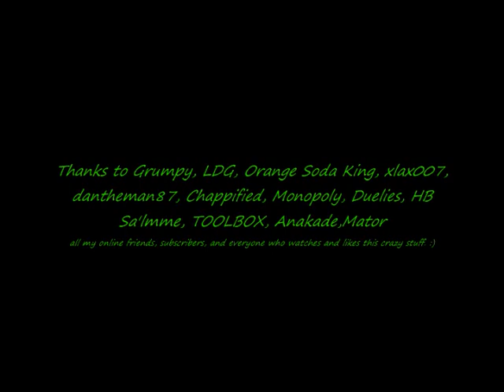Halo 2 - Sacred Icon - First Wall Box Launch (low shield checkpoint delay)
New discovery showing that a low shield can indefinitely delay a checkpoint. Also, some absolutely insane launching with a box on the first wall of Sacred Icon. That one high launch is my biggest career launch I believe.